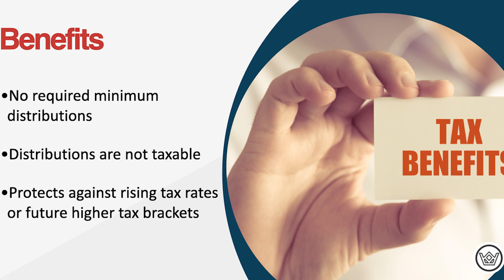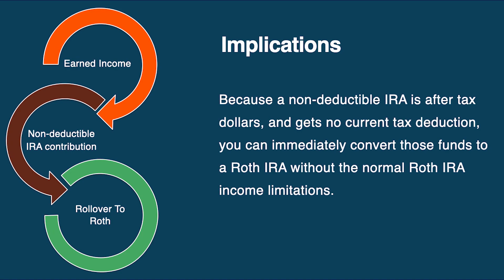What is a Back Door Roth IRA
Join wealth management expert Jim Dew in this captivating video as he unveils the incredible secret known as the Back Door Roth IRA. Are you looking for a way to contribute to a Roth IRA but exceed the income limits? The Back Door Roth IRA is a little-known loophole that allows high-income earners to convert their traditional IRA funds into a Roth IRA, reaping the benefits of tax-free growth and tax-free withdrawals in retirement. In this enlightening session, Jim Dew demystifies the process, guides you through the steps, and reveals how you can take advantage of this powerful strategy to supercharge your retirement savings. Don't miss this opportunity to unlock the hidden potential of the Back Door Roth IRA with Jim Dew, a trusted wealth expert.